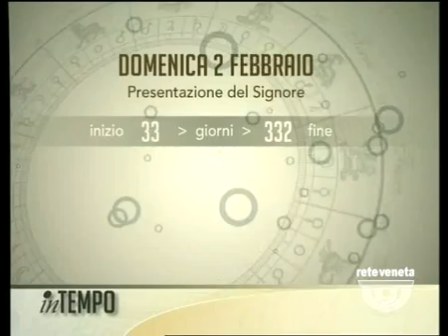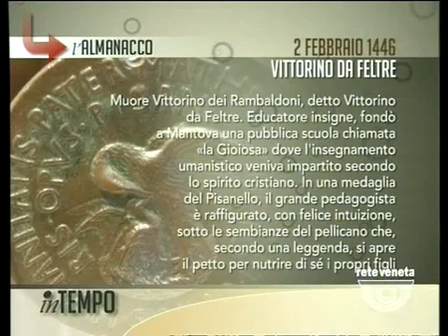IN TEMPO - 02/02/2014 7.16.33